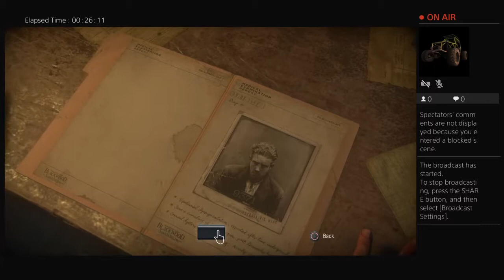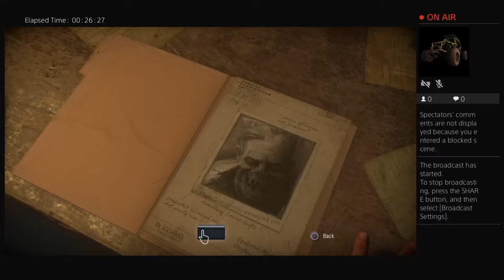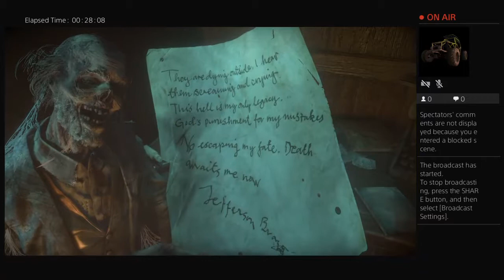Just_That_Girl01's Live PS4 Broadcast